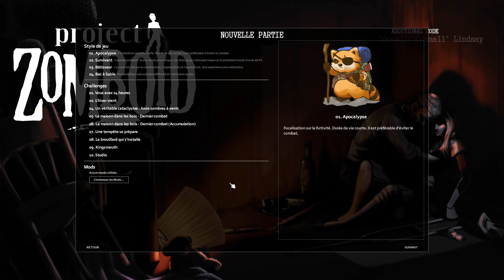Ep1: Et si on s'installait dans le Mall? (Project Zomboid Build 41 fr)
Bonjour à tous! Aujourd'hui, on démarre une nouvelle aventure avec pour objectif premier de se poser dans le Mall. Et qui dit redémarrage dit nouveau personnage: Talisha rejoint donc la grande famille de PZ après avoir fait des miracles dans State of Decay 2. Longue vie à elle!